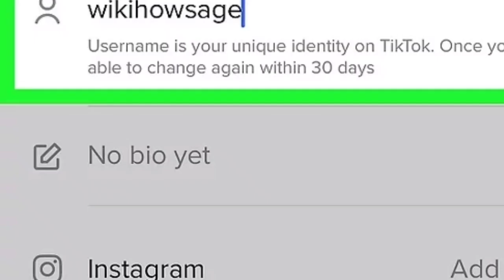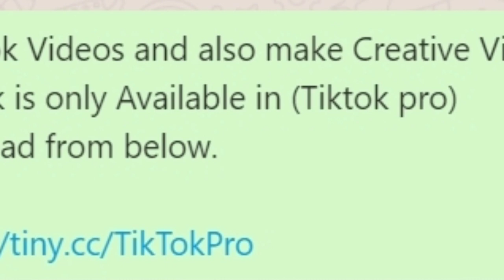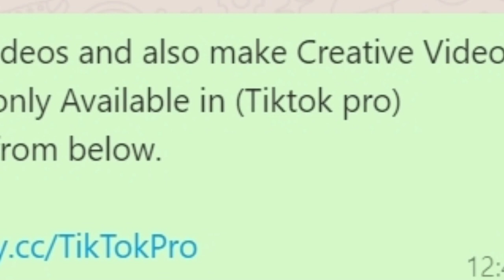Tik tok || టిక్టాక్ ప్రో ఎరా క్లిక్ చేస్తే ఖాతా ఖాళీ || tik tok download link